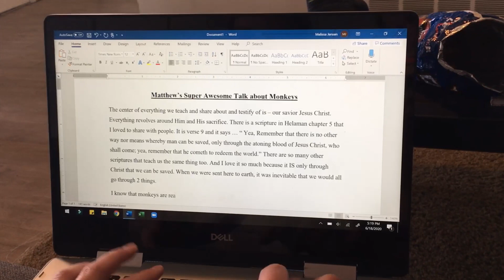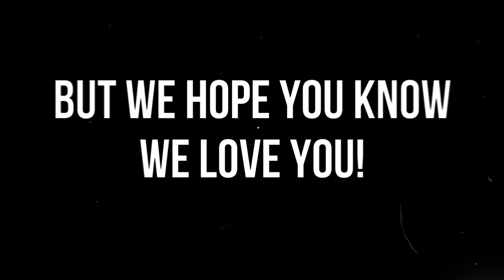A Tribute to Our Father